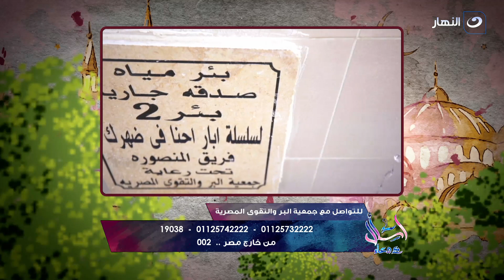اسأل مع دعاء | الأحد 2 مايو 2021 - نداءات الرحمن -آداب الصلاة على النبى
اسأل مع دعاء - الأحد 2 مايو 2021 - الحلقة كاملة
تناقش دعاء فاروق في حلقة اليوم نداءات الرحمن وفى مقدمتها الصلاة على النبى صلى الله عليه وسلم وتتناول فضائلها والطريقة الصحيحة لها وآدابها